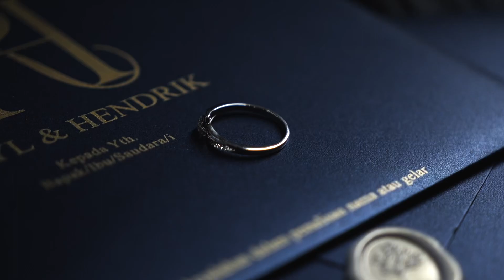Ruhyl & Hendrik’s Wedding Highlights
Embark on a visual journey through the enchanting love story of Ruhyl and Hendrik in their wedding highlights video. This brief yet captivating showcase captures the essence of their special day, filled with love, joy, and unforgettable moments.